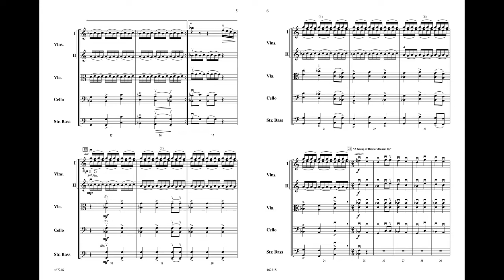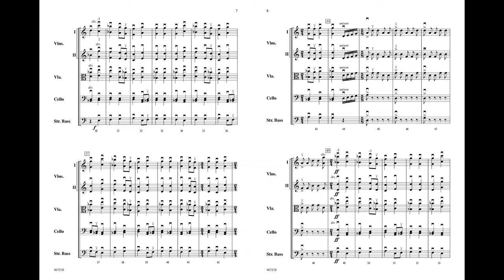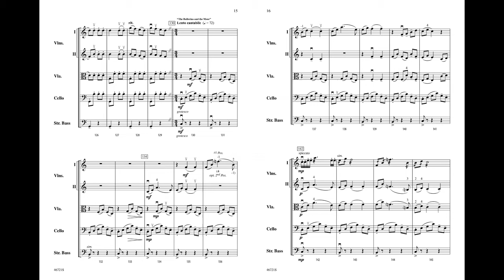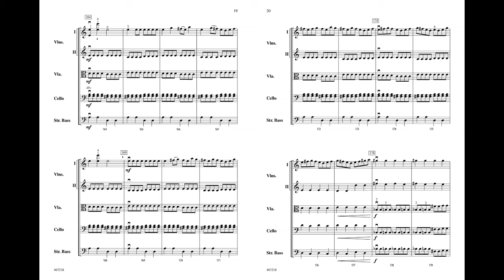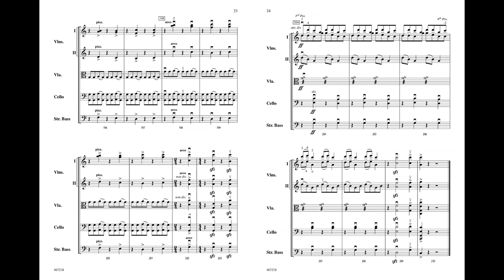Petrushka, arr. Andrew H. Dabczynski – Score & Sound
Petrushka
Excerpts from the Ballet Petrushka
By Igor Stravinsky / arr. Andrew H. Dabczynski
Item: 00-46721
Series: Highland/Etling String Orchestra
Category: String Orchestra
Format: Conductor Score & Parts
Level: 3
The genius of Stravinsky is available to young string players in this arrangement of "Petrushka." Here is an arrangement by Andrew H. Dabczynski of excerpts from the masterpiece ballet that will introduce the orchestra to 20th-century musical composition—with mixed meters and strident harmonies—in a challenging but always playable and logical context. The powerful sound of this Stravinsky classic is guaranteed to engross students and wow listeners in concerts and festivals.